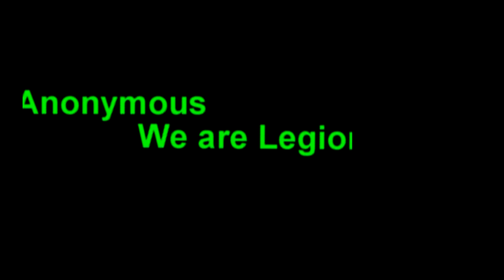Transhumanism and Mark of the BEAST Technologies